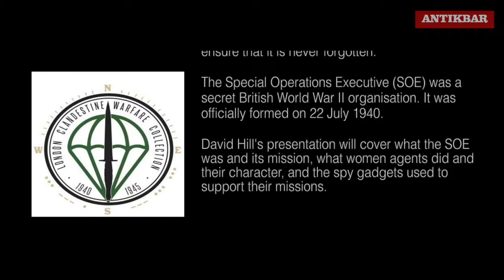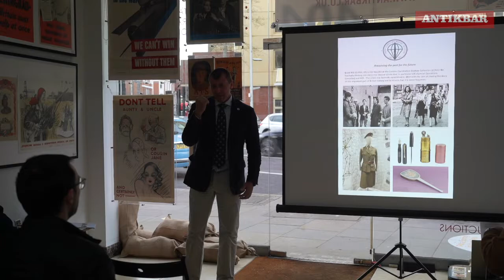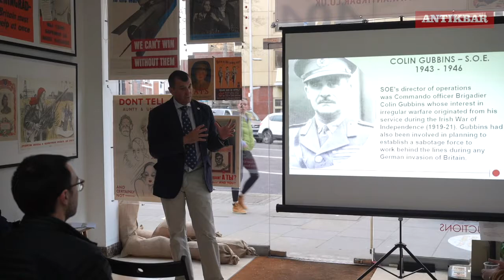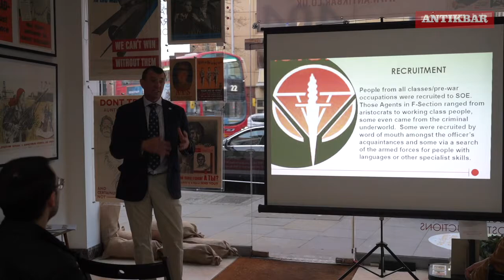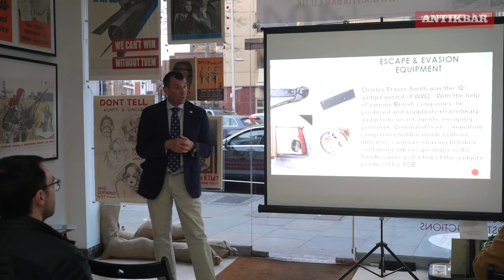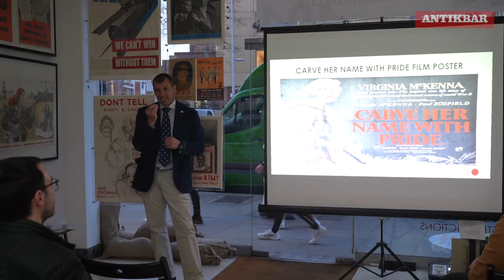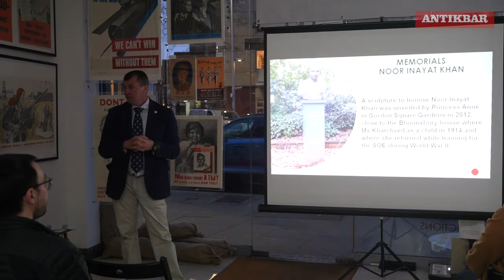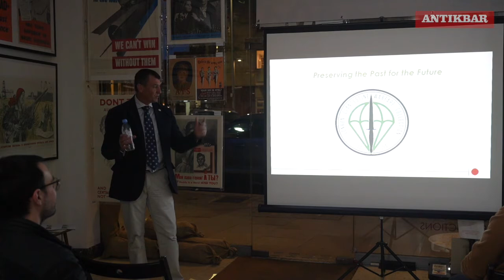Preserving the Past for the Future: SOE Women Agents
Fighting On All Fronts: Women At War exhibition (8 March to 9 May 2022) guest speaker event — Talk on Wednesday 20 April by David Hill, the founder of the London Clandestine Warfare Collection, on SOE (Special Operations Executive) women agents, including its mission, what women agents did and their spy gadgets.